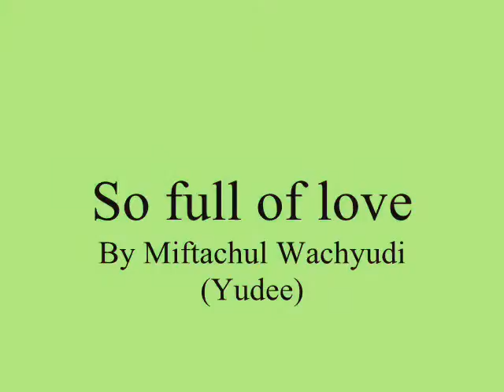So full of love ,